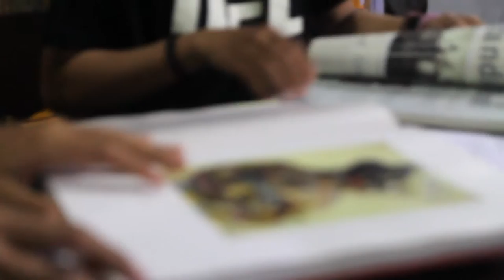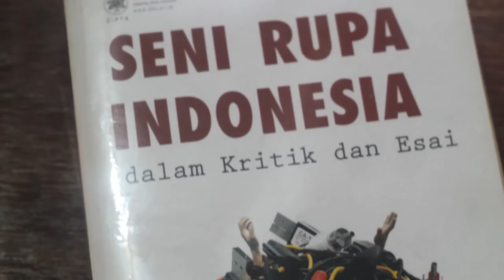VideoIVAA: MENANAM ARSIP PADA TANAH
IVAA berpartisipasi di dalam ASIA OPEN DATA HACKATHON.
Asia Open Data Hackathon yang sebelumnya bernama Cross Country Hackathon merupakan kerjasama tiga negara dalam memanfaatkan open data untuk membuat aplikasi yang dapat menyelesaikan permasalahan yang dipilih oleh masing-masing negara.

Indonesia sebagai salah satu negara yang terlibat memilih tema Seni dan budaya dalam Hackathon kali ini.

2016